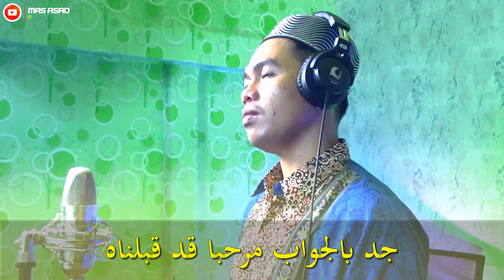ALLAH ALLAH AGHISNA | Cover UST. RIKKI ARISANDI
SHALAWAT I EPS 10 | ALLAH ALLAH AGHISNA | VERSI USTAD

PONDOK PESANTREN AS'AD OLAK KEMANG KOTA JAMBI

Vokalis :

USTAD RIKI ARISANDI, S.H, M.M (Pengasuh Santri Pondok Pesantren As'ad)

saksikan sholawat versi kami yang lain hanya di - mas as'ad channel -

CHANNEL EKSPRESI GURU DAN SANTRI